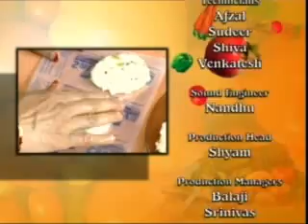Local Kitchen - Rava Rotte and Pachi Mirchi Bajjilu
Video From Preparation Of Rava Rotte and Pachi Mirchi Bajjilu Local Kitchen Hot and Sweet Vantala Program